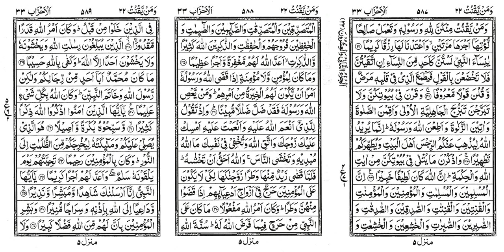0384 Suraha e Ahzaab R5 - Tafseer E Quran Arabic to Urdu Audio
Tafseer E Quran of Suraha E Ahzaab Rooku 5 Arabic to Urdu Translation Audio